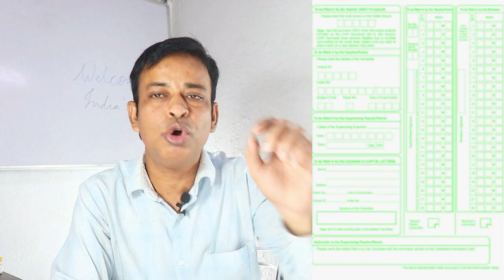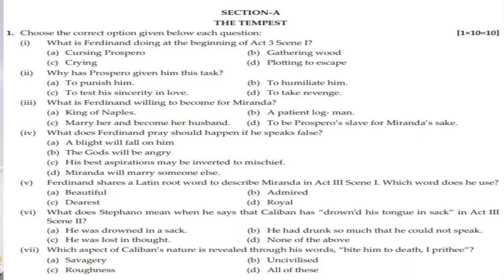22 Nov. 2021 ISC English Paper-II MCQ Offline Exams Start-How to Deal with All Important Questions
22 Nov. 2021 ISC English Paper-II MCQ Offline Exams Start-How to Deal with All Important Questions

CISCE GO TO HELL-ICSE/ISC 2021 MCQ Online Home Based  Exams,CISCE Completely CONFUSED WHAT NOT to DO for ICSE/ISC 2021 MCQ Online  Exams ISC 2021 MCQ Online  Exams
What will the CBSE say about Board Exams case in Supreme Court on 18 November?
ICSE & ISC Board Exams Postponed | What's andar ki baat? What were ``reasons beyond our control''? --ICSE & ISC Board Exams in November : How Answer booklets will be evaluated | 😱 Big Breaking News | Official announcement   -- CISCE board postpones first term exam for classes 10, 12---The Council CISCE Chief Executive Gerry Arathoon released a circular on Tuesday (November 16) informing that  --New Twist to case against CBSE and CISCE in Supreme Court | Hearing on Nov 18 morning

ICSE & ISC Board Exams Postponed | What's andar ki baat? What were ``reasons beyond our control''?--  ICSE & ISC Board Exams in November : How Answer booklets will be evaluated | 😱 Big Breaking News | Official announcement,ICSE & ISC Board Exams in November : How Answer booklets will be evaluated |

Can CBSE and CISCE conduct online Board Exams at short notice? SC to hear petition on 15 November
 New Twist to case against CBSE and CISCE in Supreme Court | Hearing on Nov 18 morning